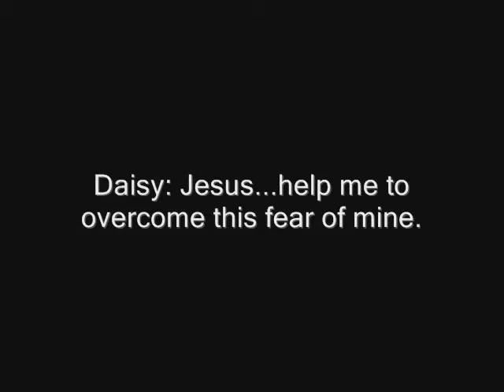The Adventures of Daisy, the Toy French Poodle!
"Replace my fears..."